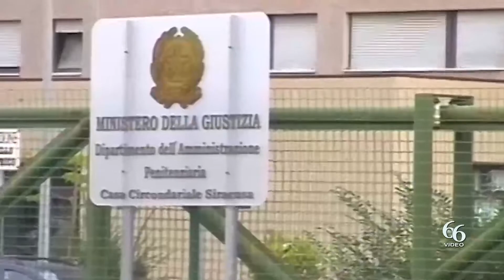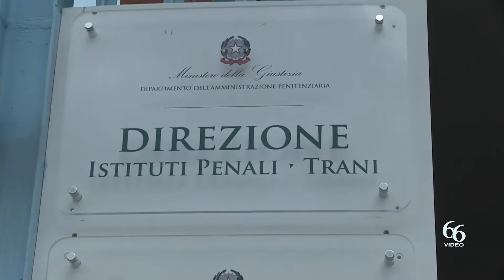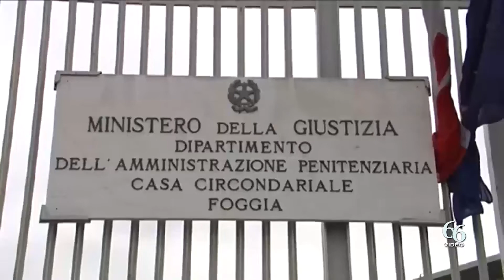Covid19, aumentano i detenuti positivi nelle carceri di Siracusa e Noto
Il covid19 all’interno delle carceri fa paura. Ed è segretario generale del Sindacato polizia penitenziaria, Aldo Di Giacomo, a lanciare l’allarme. Nelle carceri italiane «il numero dei detenuti positivi al Covid in tre giorni è più che triplicato passando da 159 del 4 luglio agli attuali 567 con focolai preoccupanti in particolare in Sicilia (140 positivi, di cui 41 a Siracusa e 33 a Noto) e in Campania (116 di cui 73 a Santa Maria Capua Vetere). Anche il numero del personale penitenziario contagiato è fortemente aumentato: da 305 del 4 luglio agli attuali 586 agenti».

La maggiore concentrazione di persone infette continua a registrarsi soprattutto nella Sicilia orientale, con una percentuale elevata a Siracusa di circa 74 unità, per fortuna senza sintomi rilevanti.

La diffusione di Omicron 5 crea problemi, ad esempio, proprio a Siracusa con una popolazione oltre 600 detenuti, perché il regime di tre turni giornalieri con un solo medico presente per volta, non consente un controllo sanitario continuo ed adeguato delle persone infette, dovendo lo stesso provvedere anche alle esigenze ordinarie dell’intera popolazione detenuta”.

Dopo l’incremento esponenziale dei casi di Covid «fuori», il carcere non può essere considerato immune, tanto più che è stata abbassata l’attenzione sulla prevenzione e il controllo, con la scomparsa di mascherine e prodotti igienizzanti».

Per Di Giacomo «a rendere la situazione ancora più complicata – aggiunge – è la notizia, in contemporanea ai focolai in alcuni penitenziari, del licenziamento dei 1.000 operatori socio sanitari assunti tramite l’ordinanza 665 della protezione civile del 22 aprile 2020 proprio durante la prima ondata di pandemia per garantire controllo ed assistenza dei detenuti. Si tratta di personale sanitario indispensabile considerata la continua e costante emergenza di organici che caratterizza il sistema sanitario in carcere. Un contesto drammatico non solo per il Covid ma anche per la diffusione nei penitenziari di malattie infettive come l’Hiv, l’epatite B e C e la tubercolosi».

Al di là di peculiari situazioni come quella di Siracusa, occorre sollecitare tutte le Asp territorialmente competenti a fare i maggiori sforzi possibili per assicurare, in questo periodo di particolare emergenza, una maggiore presenza e attenzione sanitaria nell’ambito delle carceri siciliane sotto il duplice profilo della prevenzione e degli eventuali interventi terapeutici che si rendano necessari.